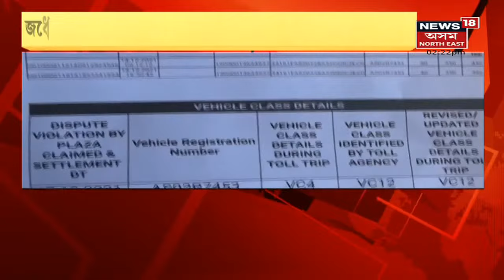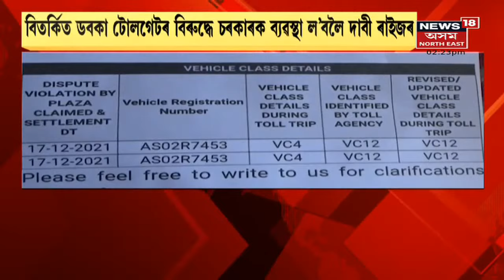Afternoon News | বিয়লিৰ বিশেষ খবৰ : 21 December, 2021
21 December, 2021 : জুবিন গাৰ্গে চৰকাৰলৈ ঠেলিলে কা' বাতিলৰ দায়িত্
1:05 যোৰহাটত SDGP জি পি সিং
3:41 ঘোচ লৈ হাতে লোটে ধৰা পৰিল লাট মণ্ডল
6:14 ফ'ৰ লেন নিৰ্মাণত শিৱসাগৰত ব্যাপক দুৰ্নীতিৰ অভিযোগ
9:11 লামডিঙত আলফা স্বাধীনৰ সন্দেহজনক কেডাৰক গ্ৰেপ্তাৰ